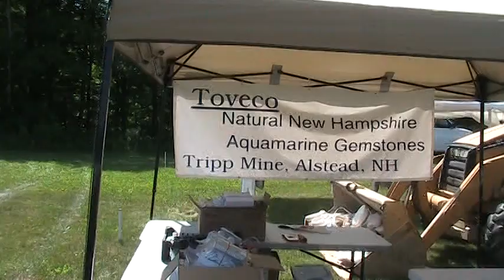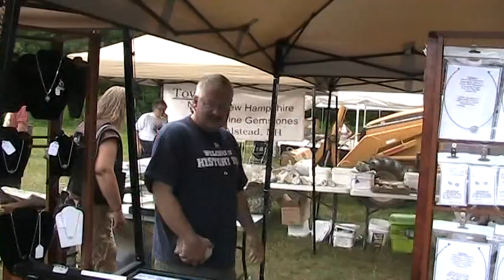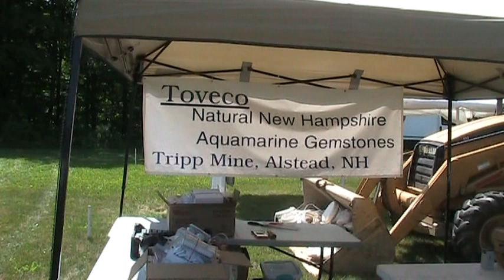Toveco Gilsum 2010.mpg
The Toveco Gem miming company.
Natural Beryl (Aquamarine) from New Hampshire, USA
What diong the Gilsum Rock Swap is like !